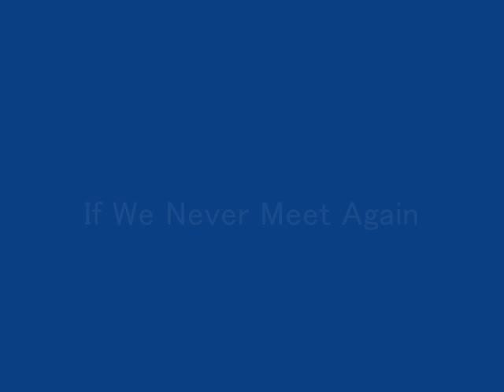Ken Peplowski - If We Never Meet Again (1990)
Ken Peplowski (cl)
Howard Alden (g)
"Illuminations" (1990)